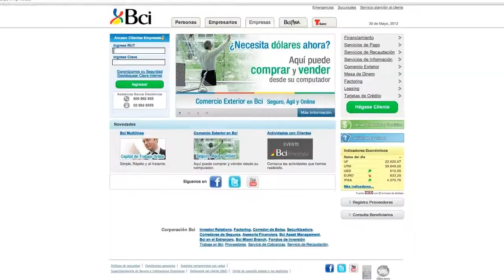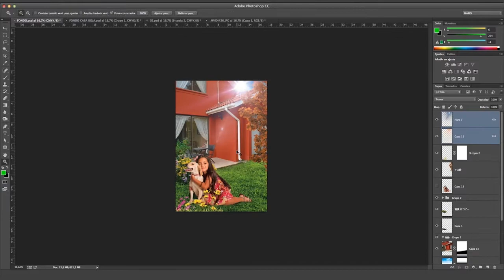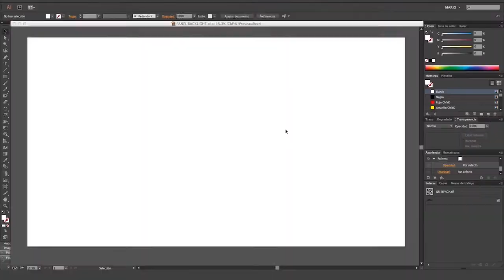Video LTDP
Video Corporativo La Tienda de Publicidad